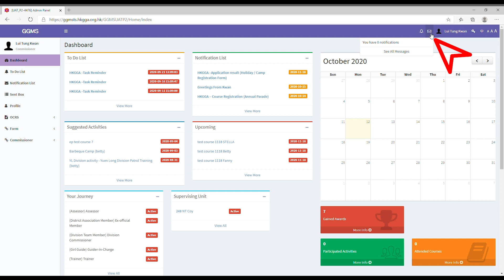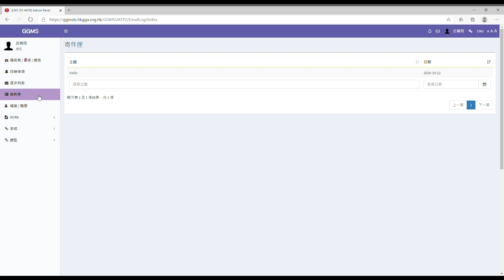女童軍資訊管理系統使用教學 第二集 - 儀表版 / 圖表 / 總表